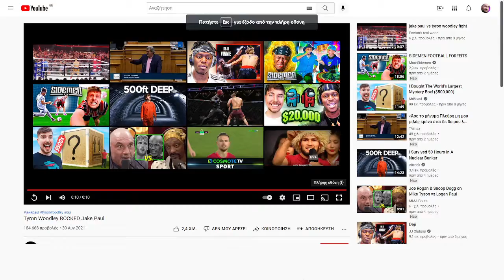Tyron Woodley ROCKED Jake Paul (DAX EDITION)